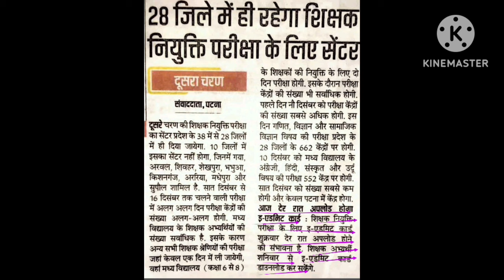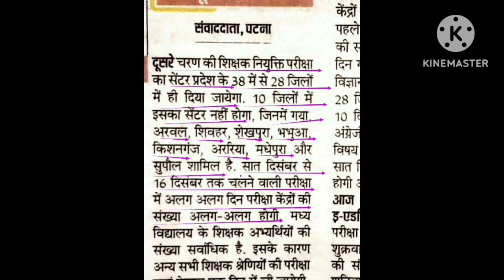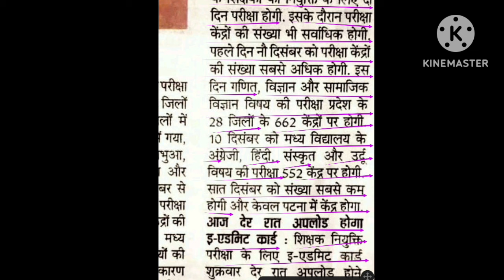Bpsc 2.0 admit card download kaise karen/BPSC 2.0 admit card/ how to download admit card DPS C 2.0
Hi